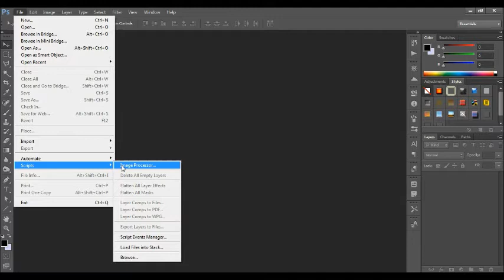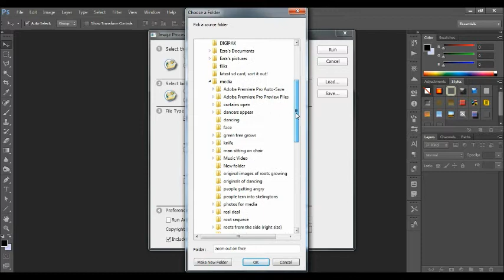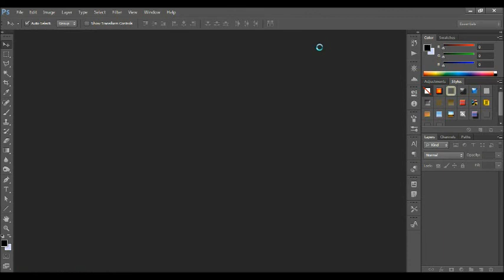how to script actions